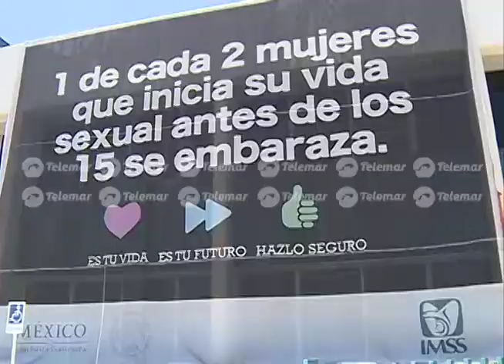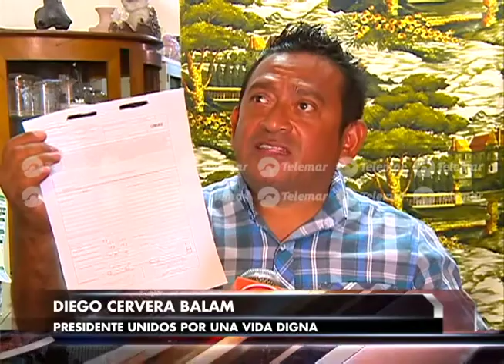Acusan presunta discriminación a derechohabiente con VIH